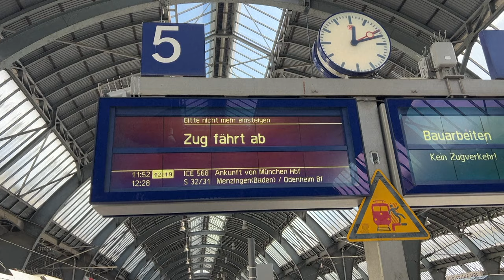"Endlich geht´s los": DHB-Frauen brechen nach Paris auf | SID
Endlich, nach 16 Jahre wieder, nehmen deutsche Handballerinnen wieder an Olympischen Spielen teil. Entsprechend groß war die Vorfreude bei Bundestrainer Markus Gaugisch und Kapitänin Alina Grijseels bei der Abreise zum lang ersehnten Olympia-Auftakt in Paris.